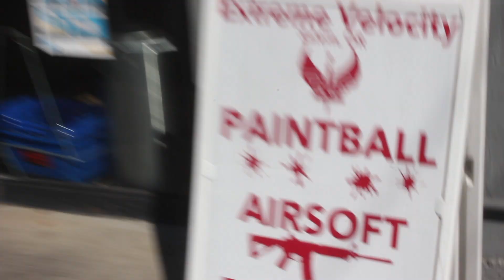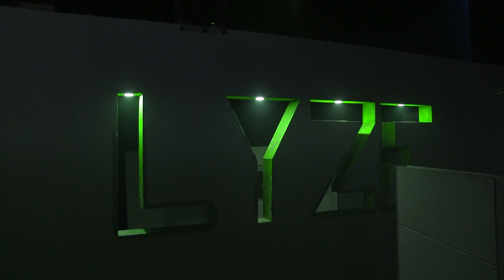Airsoft Pacific July 2020 Update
Airsoft Pacific July 2020 Monthly Update